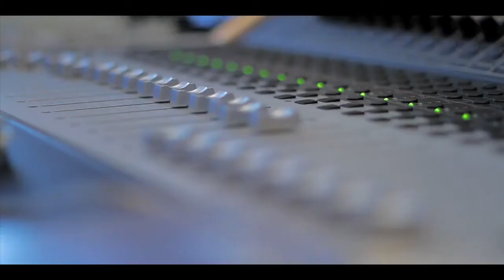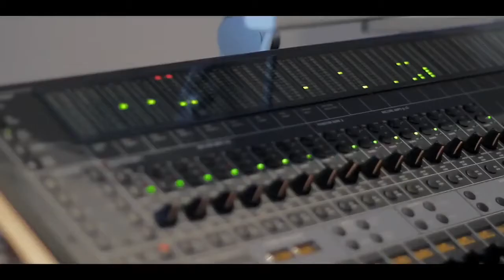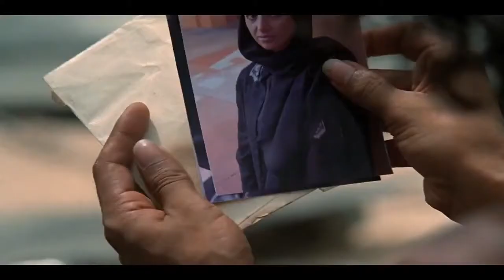LOST Answears - Jesse David Weeks HD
*No Copyright infligiment intent*
LOST theme